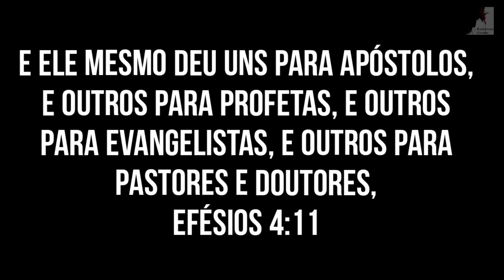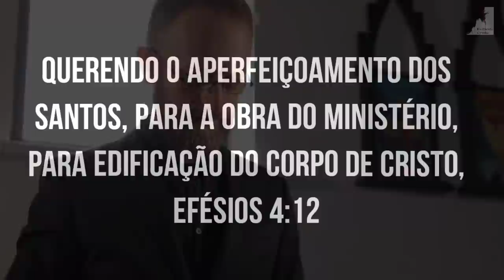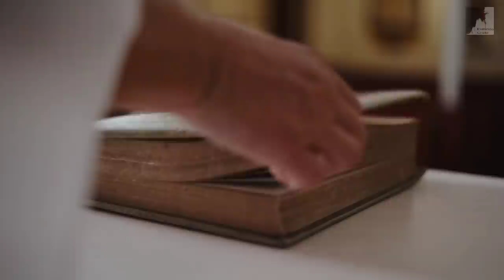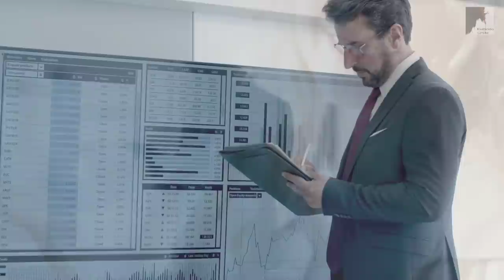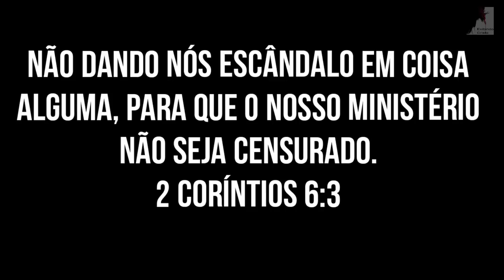Vem Ver: O Que Esta Por Trás Desse Mundo Gospel - Ezra Ma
O que esta por trás desse mundo gospel. O Pastor Ezra Ma nos mostra o que está por trás desse mundo gospel e de muitos ministérios. A Só Um Ministério, o ministério da edificação da Igreja.
Nesse dias finais a ganância e a corrupção tomou conta, até mesmo de muitos evangélicos e cantores evangélicos e pastores, pregadores evangélicos que fazem um ministério, pensando na fama e na sua biografia e no seu nome. O Mundo hoje pensa somente em sua fama. Claro que há muitos cantores e pregadores sérios que vivem para adorar a Deus verdadeiramente.

🔸PREGAÇÕES

🔸 SÉRIE APOCALIPSE

🔸EZRA MA

🔸MIGUEL MA

🔸EXIBINDO CRISTO

🔸Queridos irmãos!